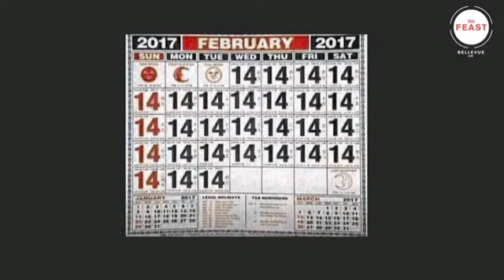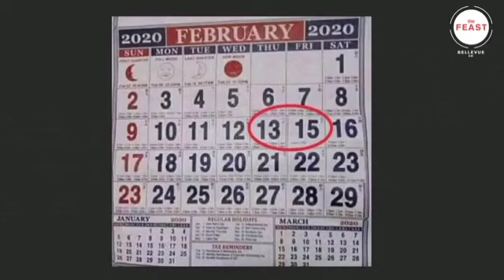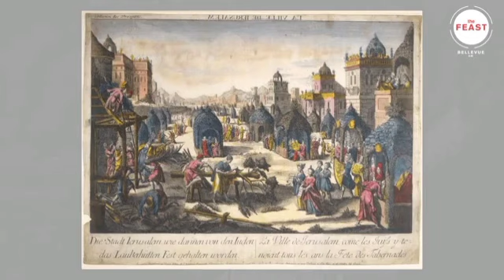God loves party